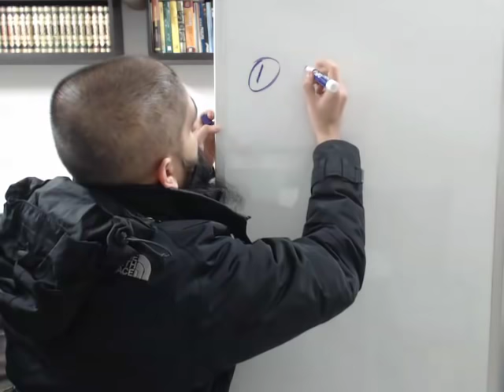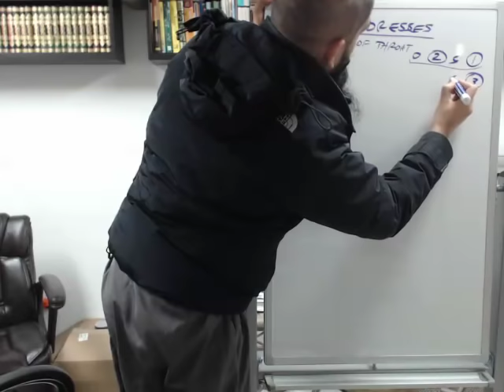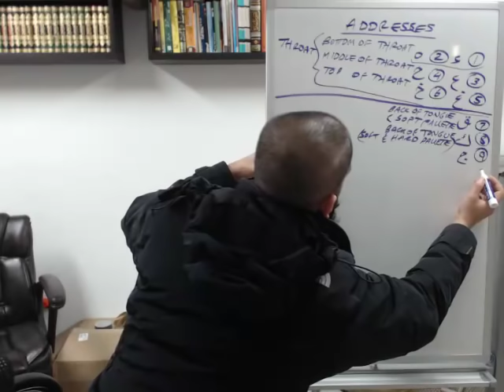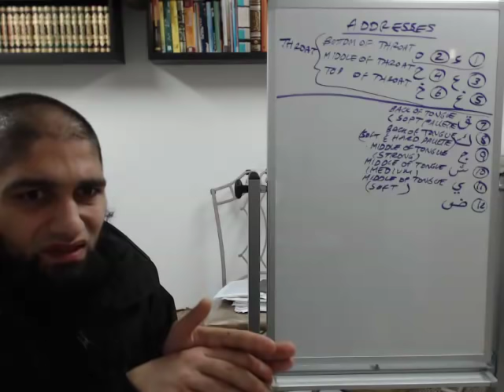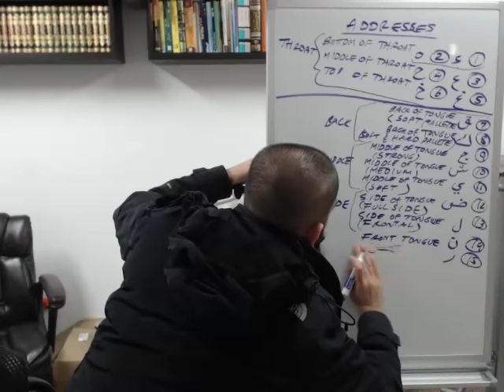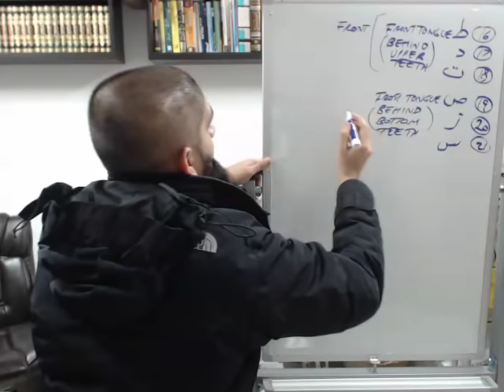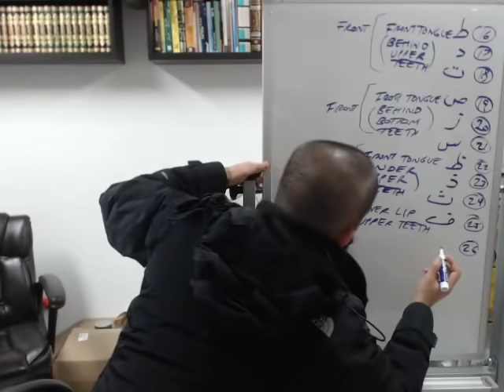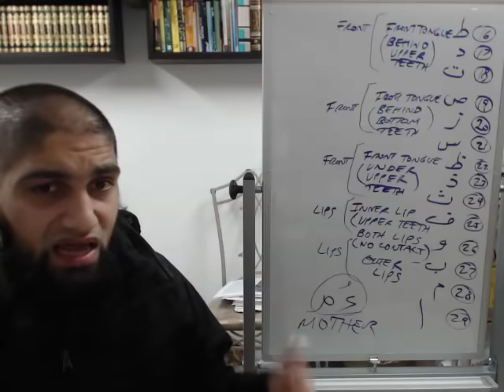Nuraniyah - Makhraj (Visiting Letters in their homes) - Imam Raza